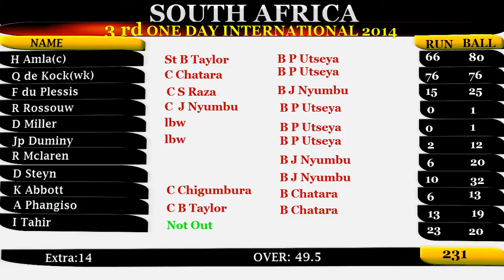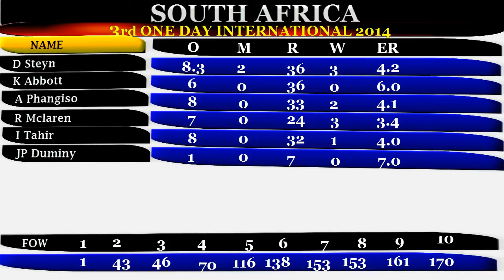Highlight: 3 ODI At Harare South Africa v Zimbabwe | Prosper Utseya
Zimbabwe : 170-all out (38.3 Ovs), South Africa : 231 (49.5 Ovs)
South Africa won by 61 runs
Zimbabwe have been bundled out for a mere 170 runs. The tail-enders just couldn't handle short pitch stuff and finally, they lost by a margin of 61 runs. Steyn, took the last wicket off Vitori, the tail-ender with a short delivery. Zimbabwe had a chance to win the game, but just lost the plot with soft dismissals.
The opening pair added 142 runs before the partnership came to an end in the 25th over when Amla (66) fell to Utseya. Coming down the track and looking to hoick it over mid wicket, the right-handed opener was beaten by the turn, failing to make any contact with the ball and was out stumped.
The spinner was just getting started as he brought about the dismissals of de Kock, Rossouw and David Miller off consecutive deliveries in his next over to derail South Africa. Going for the reverse sweep, de Kock (76) found Chatara at third-man, Rossouw (0) nicked to Nyumbu at first slip while trying to block the delivery while Miller (0) missed a straight delivery and was struck plumb in front. Utseya, with the three successive scalps, became the second Zimbabwe bowler after Eddo Brandes (against England 1997) to pick up a hat-trick.
Utseya then picked up his maiden five-wicket haul by trapping JP Duminy (2) in front. South Africa were struggling at 155/5 after 31 overs.
Team:
South Africa (Playing XI): Hashim Amla(c), Quinton de Kock(w), Faf du Plessis, Rilee Rossouw, Jean-Paul Duminy, David Miller, Ryan McLaren, Kyle Abbott, Dale Steyn, Aaron Phangiso, Imran Tahir
Zimbabwe (Playing XI): Sikandar Raza, Tino Mawoyo, Hamilton Masakadza, Brendan Taylor(w), Elton Chigumbura(c), Malcolm Waller, Sean Williams, Prosper Utseya, John Nyumbu, Tendai Chatara, Brian Vitori